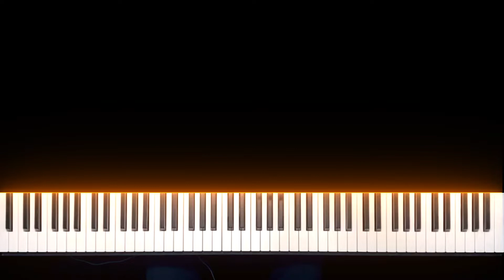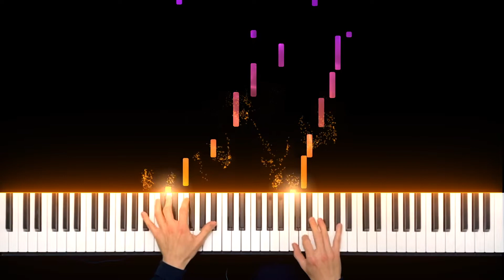Inside the Mansion (Mad Monster Mansion) - Banjo-Kazooie Piano Cover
Spooktober continues! This was a childhood favorite of mine, every Halloween I would try to pound this out on the keys of my family piano. I've uploaded this before, but now with hands from a top-down perspective! My next Spooktober cover is an original I haven't uploaded before. My schedule is about to get crazy busy so let's see if I can fit it in. I also have another video finished and ready to go, so I'm on top of things for once!

Fun fact, this was done completely by ear, so no kinds of sheets whatsoever for this one:\

Top Supporter!

ShinyDuckFish

Patreons:

David Brown
Steve & Tracy Jackson
Samuel Smith
Thibbs
Attila Mischiati
Malte Schick
Erick Pichardo
Will Gallo
コンスタンチン
David Nickerson
Matthew Gerberding
Juliana Truitt
Jakob Roloff
Scot Porento
Jake
Joseph Steele
동그랑
firingmalazar
Kanoe
xEthereaLxFeXx